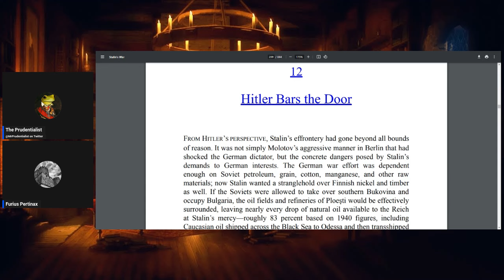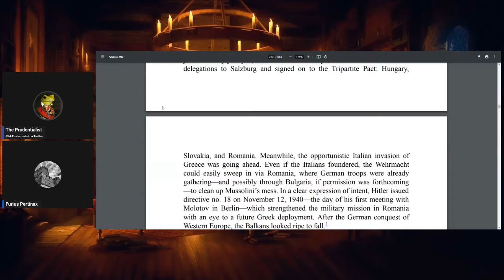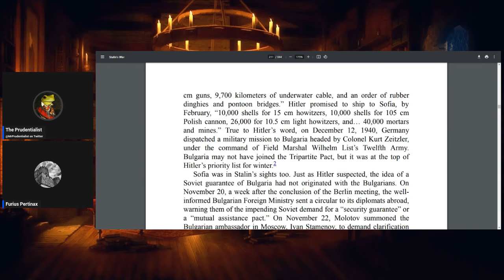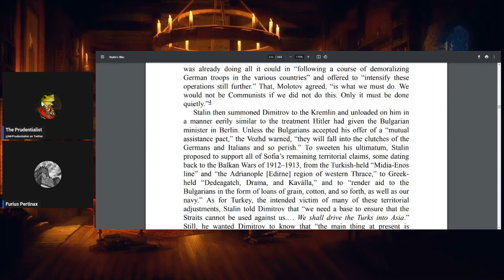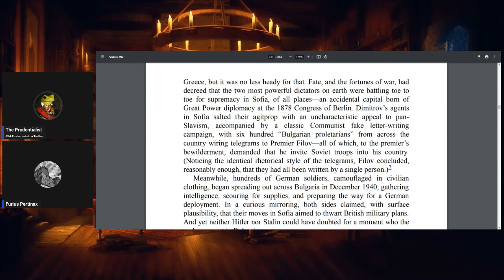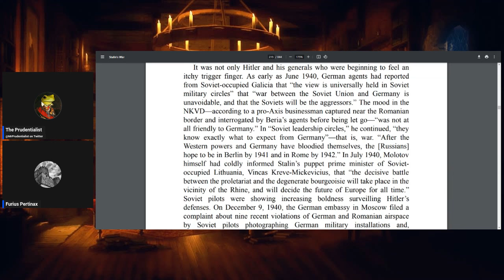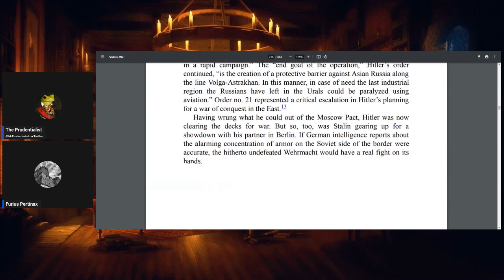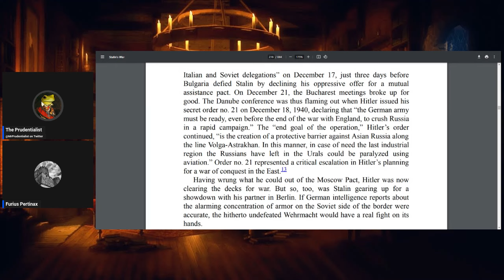Stalin's War Pt. 10 w/Furius Pertinax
Furius Pertinax is a regular co-host on Apostolic Majesty’s History Streams and Lectures, and joins me to discuss Section 2: Chapter 12 of Sean McMeekin’s 2021 book; Stalin’s War: A New History of World War Two.